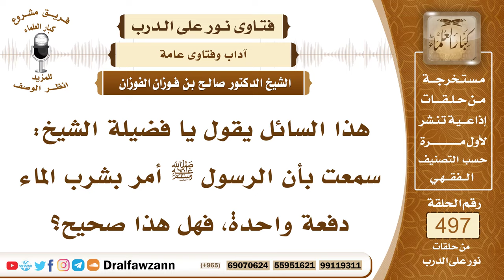7367- هل ثبت أن الرسول ﷺ أمر بشرب الماء دفعة واحدة؟ - الشيخ صالح الفوزان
"7367- هذا السائل يقول يا فضيلة الشيخ: سمعت بأن الرسول ﷺ أمر بشرب الماء دفعة واحدة، فهل هذا صحيح؟
الجواب: الجواب: هذا غير صحيح، بل نهى الرسول ﷺ عن شرب الماء دفعة واحدة؛ لأن هذا فيه تشبه بالبعير، وأرشد ﷺ إلى أن يشرب بثلاثة أنفاس.
السيرة الذاتية:
للاشتراك في قناة الشيخ صالح الفوزان

14_ الشيخ محمد أمين الشنقيطي
يتيوب

15_سماحة المفتي عبد العزيز آل الشيخ
 يوتيوب

رئيس الفريق
لمشروع كبار العلماء